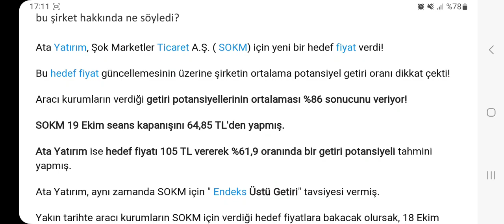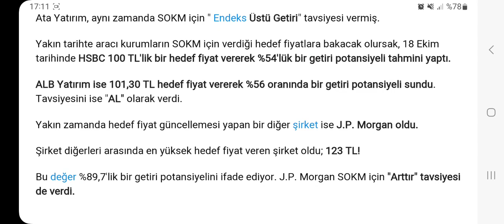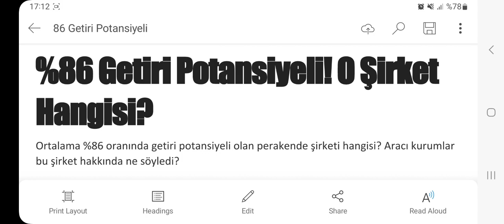%86 Getiri Potansiyeli! O Şirket Hangisi?